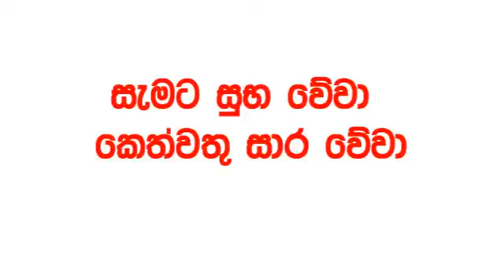Dhana Nidhanaya 1528 today Lottery Result 2024.06.08 Results ධන නිධානය අද Lotherai dinum anka